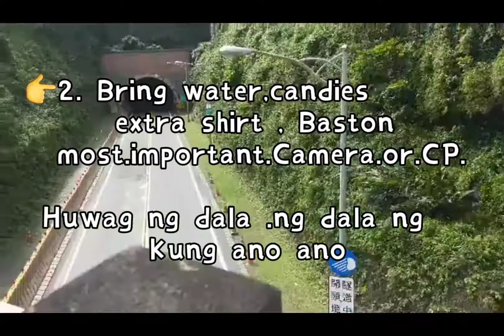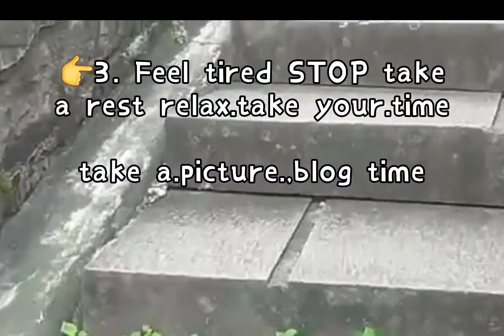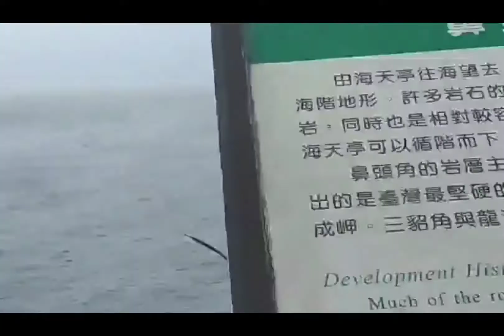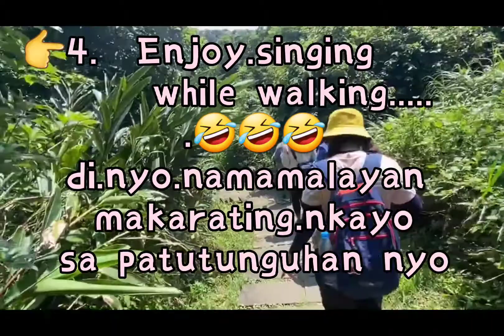BITOUJIAO CAPE TRAIL TAIPEI . Tips how to hike easily..watch till the END!!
Bitou Cape Trail
   The total length is about 2KM, it can be view the scenery of Longdong Cape and Sandiajiao, Moon-looking Hillside as located at the side of trail, appearing in ladder shape is the best place for rest and viewing the scenery.
    The whole line adopts the stone pavement, and to climb the peak of Bitou Cape.  You can view the coastal scenery with 360 dimension, and also can view Keelung Island, Keelung Mountain, and Bitou Fishery Port.

How to get there:

Take HSR or train to  TAIPEI Main Station take TRA Train to RUIFANG STATION. Take TAXI and tell to driver bitoujiao station. Much easy way rather than take bus.
H A P P Y T R I P G U Y S !